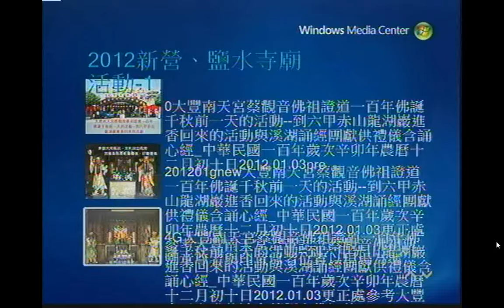20120122台南鹽水大豐南天宮東嶽大帝殿劍童尊者印童尊者地藏殿晞將軍與哈將軍阿難尊者協葉尊者(迦葉尊者)、蜈蜞坑坑安堂後來廟埕有增建加遮雨棚、紫峰寺參訪